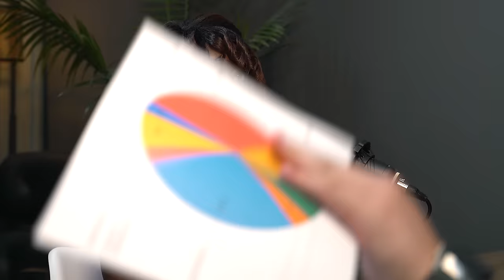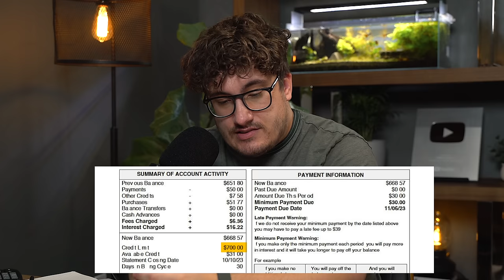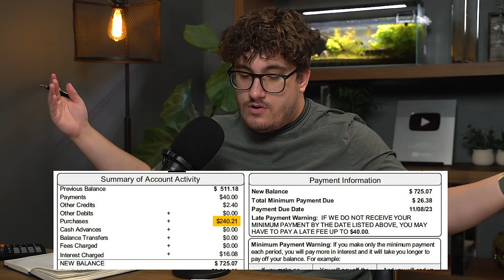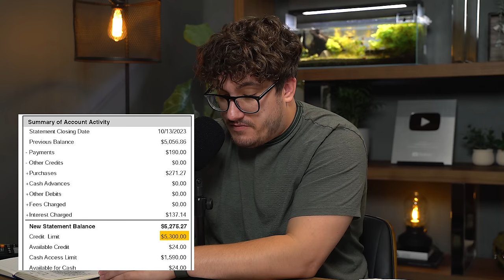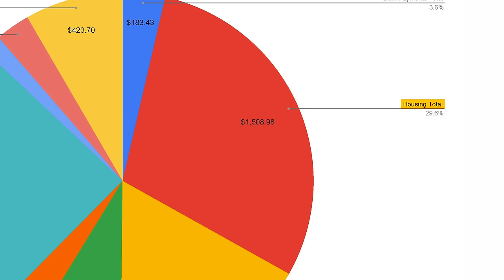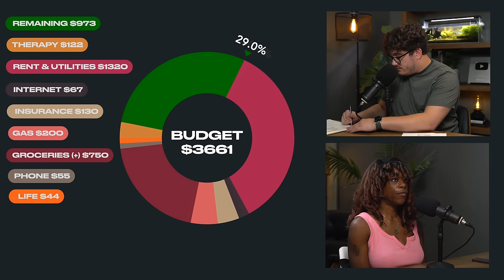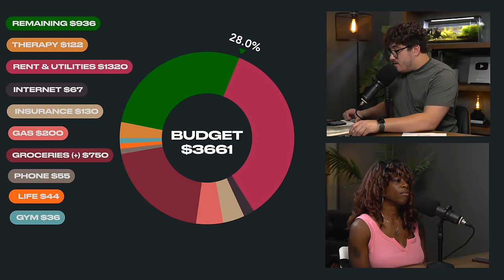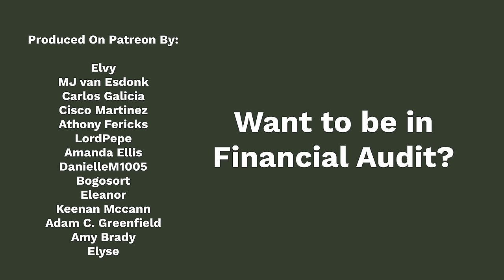She’s Hiding $200,000 Of Student Loans From Me | Financial Audit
SoFi wants to help you take charge of your financial future, so they are giving one of you a grand prize of $5,000. All you have to do to enter is sign up for free credit score monitoring with SoFi by visiting

▶Resources I use/would use (with discounts/sign-up bonuses):

1) Checking & Savings: Get up to 4.60% APY, pay no account fees, and earn up to $250 when you sign up and set up direct deposits.

2) Start investing: Transfer to moomoo and receive up to $5,000 in Cash Rewards using my link Terms & Conditions Apply

3) Coursecareers: Get qualified for a better job and increase your income

4) Mint Mobile: Cellphone bills are too expensive, use my link to find a plan starting as low as $15/month in just 15 minutes with my partner MintMobile

5) Online security: Protect your online privacy and security NOW and for free by following my link Aura

▶Fun things:

1) Exclusive episodes, private Discord, BTS, and a special thank you